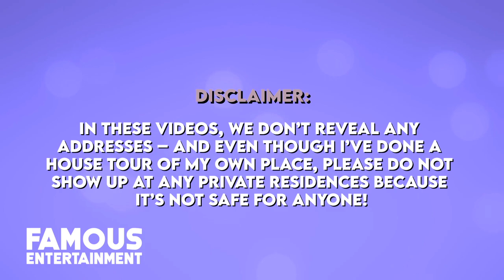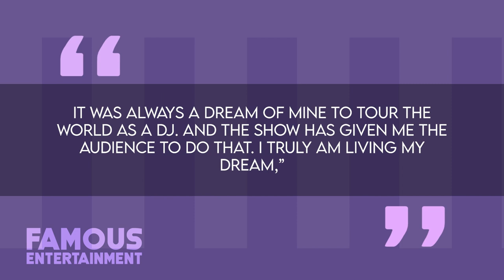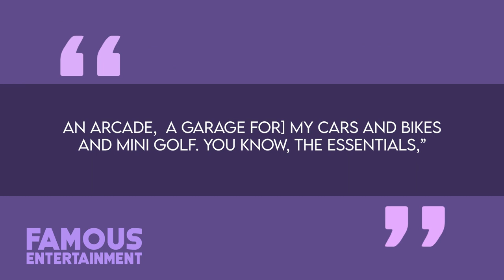Mike “The Situation” Sorrentino | House Tour | His $2 Million Family Mansion Upgrade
Mike “The Situation” Sorrentino | House Tour | His $2 Million New Jersey Mansion

Michael Sorrentino who also goes by his infamous nickname THE SITUATION is one of the original stars of the Jersey Shore reality series on MTV. He and his wife Lauren Sorrentino first met back in college, but would eventually split before “Jersey Shore” became a nationwide sensation. Once the series wrapped, Mike found his way back to Lauren in 2013, and these two have been inseparable ever since – getting married in November of 2018.
After a short stint in prison, Mike’s $2 million family mansion is an upgrade, to say the least. He, Lauren, and their growing family have a ton of luxury amenities to enjoy in their new home and today we’ll take a look.